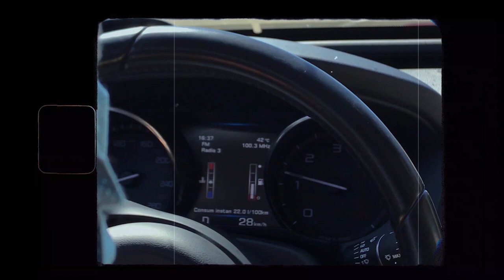Spanish Summer Memories | Cinematic Chill Vlog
Not exactly a silent vlog, but not a lot of talk in this video either. So I call it a chilled vlog instead, with some cinematic memories from this summer in Spain. Subtitles are available for storytelling.
This video is a contrast to my previous one; it's a look into the 'chaotic' adventures from our time in the mountains. Oh, and lots of animals, especially cats.

Thank you to Alexia, Ben, Carlos and Dario for the lovely company those days.

**Please be mindful that vlogs tend to show mostly the good moments and do romanticise life (there’s even a soundtrack). No one’s life is ever 100% perfect - mine certainly isn’t - so please do not let what you see on social media have a big impact on your mental health.

**I can fluently read Portuguese, Spanish, Italian and French, so please feel free to write in those languages, if more comfortable for you :)